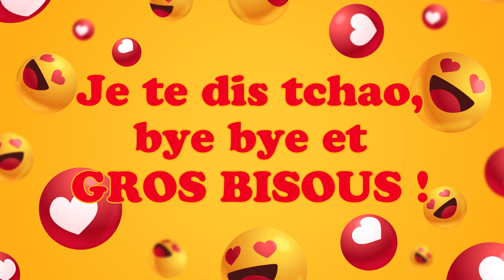Bonne fête Aeryn ! 05 Avril - Une journée remplie de bonheur et de cadeaux ! 🎂🎁🎉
Bonne fête Aeryn ! 05 Avril 🎉 Préparez-vous à répandre la joie et le bonheur avec nos vidéos personnalisées ! Dans cette collection spéciale, nous vous invitons à célébrer chaque jour de l'année comme une occasion spéciale. Que ce soit pour souhaiter un anniversaire, une bonne fête, ou simplement pour apporter un sourire, nos vidéos 'Bonne fête' sont conçues avec amour pour égayer les cœurs de vos proches.